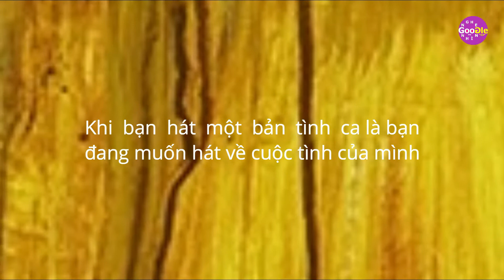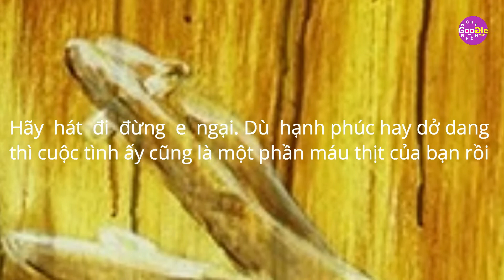Còn Tuổi Nào Cho Em_DI SẢN Âm Nhạc Trịnh Công Sơn P.2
Di Sản Âm Nhạc Trịnh Công Sơn P.2

CÒN TUỔI NÀO CHO EM - TRỊNH CÔNG SƠN

Tuổi nào nhìn lá vàng úa chiều nay
Tuổi nào ngồi hát mây bay ngang trời
Tay măng trôi trên vùng tóc dài
Bao nhiêu cơn mơ vừa tuổi này
Tuổi nào ngơ ngác tìm tiếng gió heo may
Tuổi nào vừa thoáng buồn áo gầy vai
Tuổi nào ghi dấu chân chim qua trời
Xin cho tay em còn muốt dài
Xin cho cô đơn vào tuổi này
Tuổi nào lang thang thành phố tóc mây cài
Em xin tuổi nào còn tuổi nào cho nhau
Trời xanh trong mắt em sâu
Mây xuống vây quanh giọt sầu
Em xin tuổi nào
Còn tuổi trời hư vô
Bàn tay che dấu lệ nhòa
Ôi buồn!
Tuổi nào ngồi khóc tình đã nghìn thu
Tuổi nào mơ kết mây trong sương mù
Xin chân em qua từng phiến ngà
Xin mây xe thêm mầu áo lụa
Tuổi nào thôi hết từng tháng năm mong chờ...